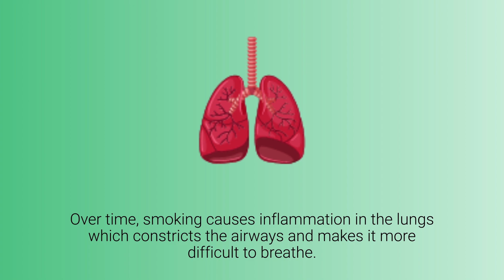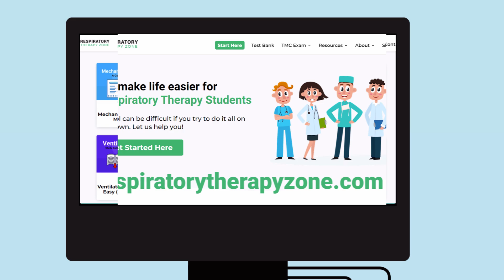How Does Smoking Affect the Respiratory System?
How Does Smoking Affect the Respiratory System? What does smoking do to the lungs?

Over time, smoking causes inflammation in the lungs which constricts the airways and makes it more difficult to breathe. It destroys alveoli which are tiny sacs in the lungs that help distribute oxygen to red blood cells so that it can be transported to other parts of the body.

Studies have shown that when a person quits smoking, it results in an increased lung capacity and improved breathing within a matter of days after quitting. The lungs actually start showing significant improvement relatively quickly. With that said, some people may notice more coughing as the lungs clean themselves while trying to eliminate all traces of pollution that was caused by smoking.

⏰TIMESTAMPS
0:00 - Intro
0:09 - How Does Smoking Affect the Respiratory System?